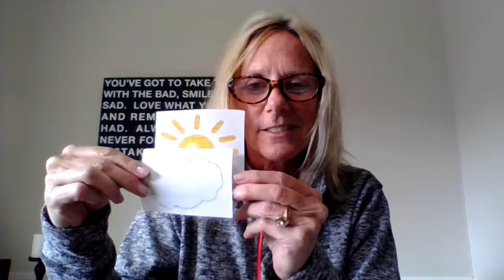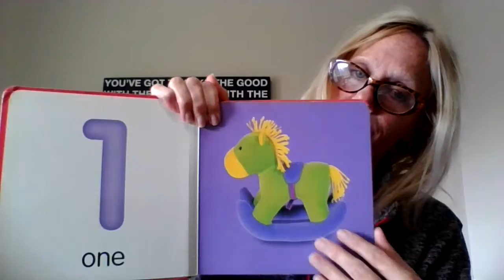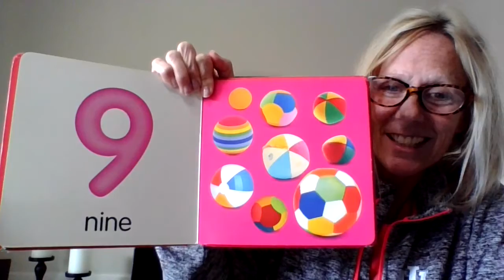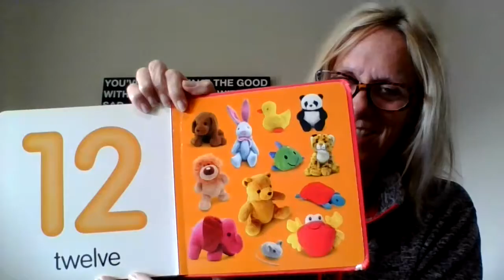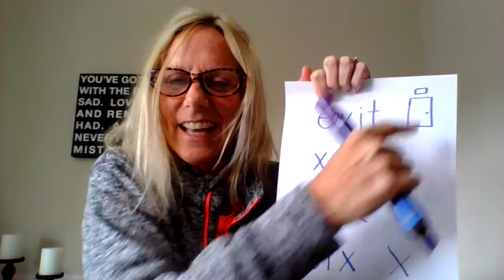MIss Renee video #11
Preschool elearning Week 2 Day 3